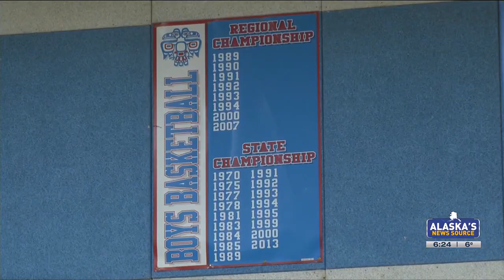Athlete of the Week: UAA’s Jaron Williams returns to East following GNAC POTW selection